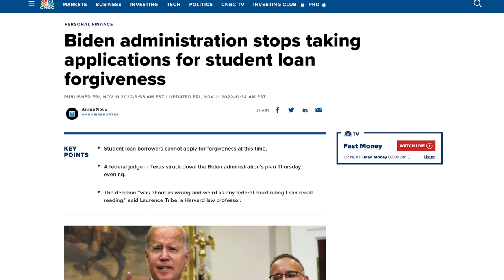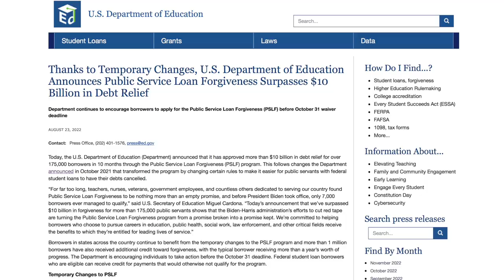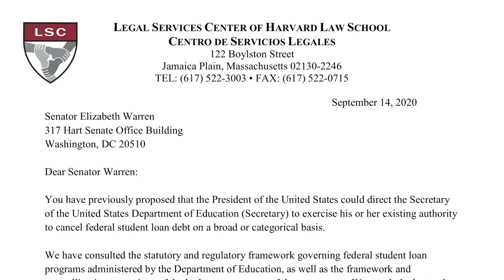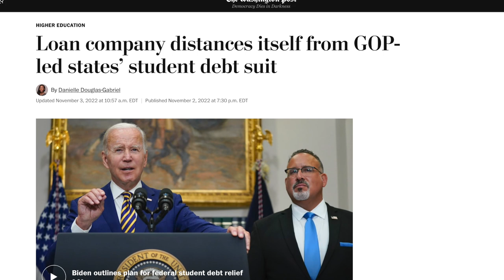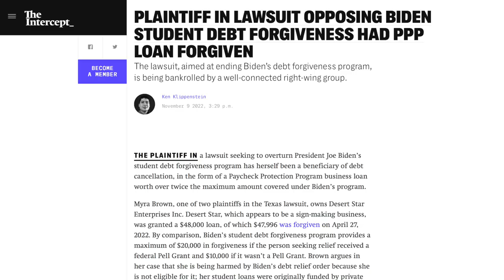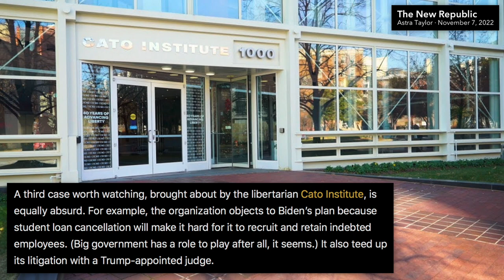Trump-Appointed Judge Blocks Biden’s Student Debt Relief Plan—Now What?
Following another legal loss, Biden's student debt relief plan is on the ropes... so what's next? We discuss different legal routes the Biden Administration can pursue to save the program.